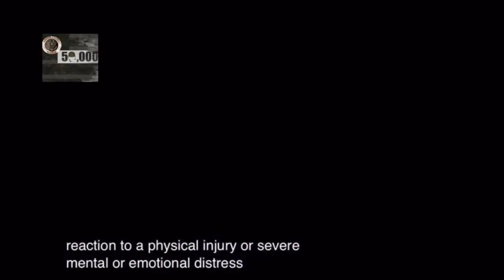"PTSD is real.”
My job is too educate and inform the public of what’s really going, along with dispelling the myths about addressing your MentalHealth
This particular scene comes from another documentary @50000series than I’m apart of, Directed by Kristie Koleman of @kolemanstudios